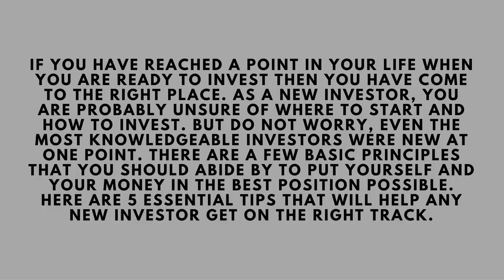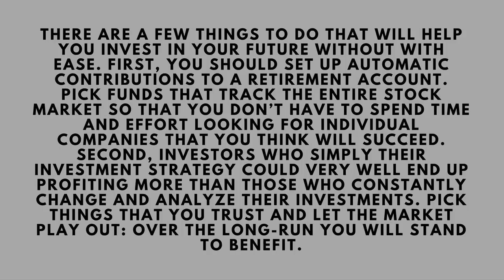5 Essential Investment Tips For New Investors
If you have reached a point in your life when you are ready to invest then you have come to the right place. As a new investor, you are probably unsure of where to start and how to invest. But do not worry, even the most knowledgeable investors were new at one point. There are a few basic principles that you should abide by to put yourself and your money in the best position possible. Here are 5 essential tips that will help any new investor get on the right track.